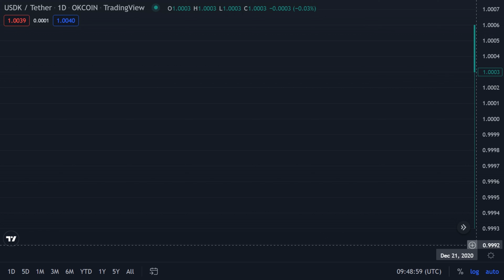USDK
Usdk / Tether - Okcoin
Dec 21 2020 - Sep 10 2022